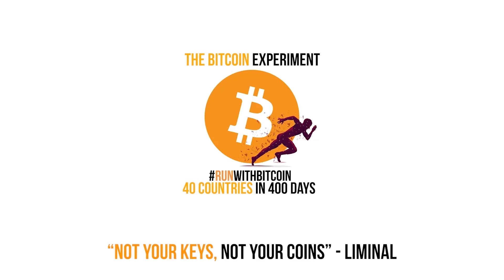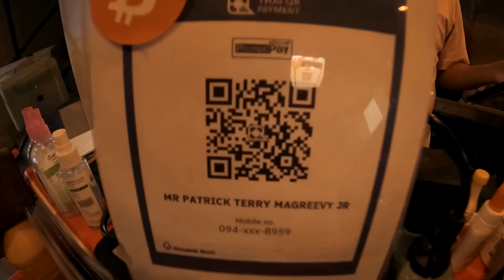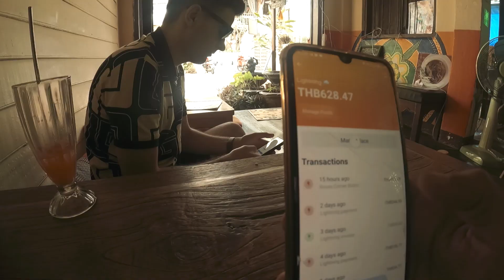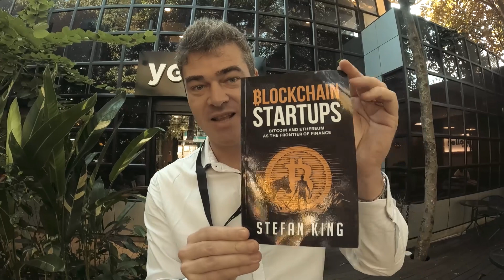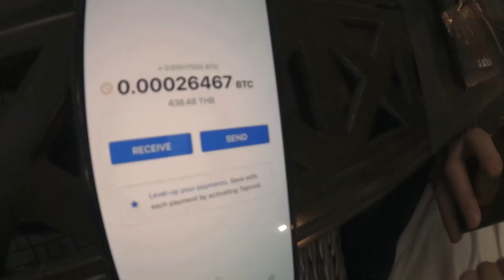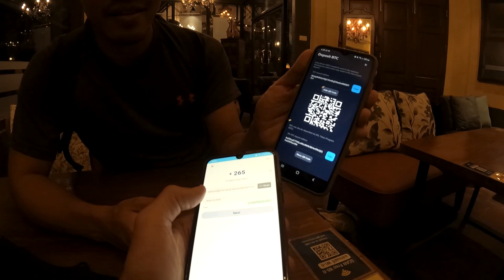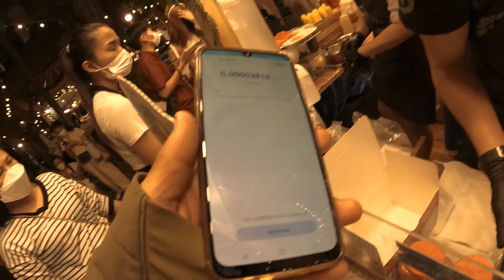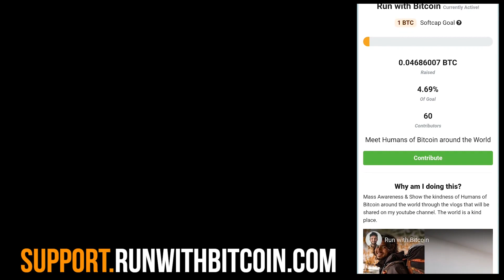Bitcoin Adoption in Chiang Mai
Travel with Bitcoin around the World. Bitcoin Mass awareness

Namaste familia :)
Thank you to everyone around the world for supporting this journey.
The agenda is to travel around 40 Countries in 400 days by just using Bitcoin only. I will not be using FIAT($, Rupees, Pounds).
Please connect me to folks/businesses that accept Bitcoin for their goods and services.

Day 96
Reached Chiang Mai, had a great steak dinner at Corner Bistro for Bitcoin
Day 97
Went exploring the city and got a massage with Emil. Bought a book from Stefan king
Day 98
Shifted to my host house. And then went about finding groceries for Bitcoin
Day 99
Had another Bitcoin Meetup at Sababa Cafe and paid via Lightning.
Day 100
Went to Night Market and bought food for Bitcoin.
Day 101
Christmas Dinner
Day 102
Went for Bitcoin Run

Humans are kind.

All this is a blessing, I am grateful to all these wonderful souls I have met on this journey. Love y'all :)

Thanks Jestin for the edit.

Hugs,
Paco